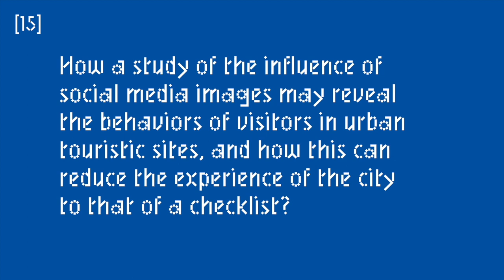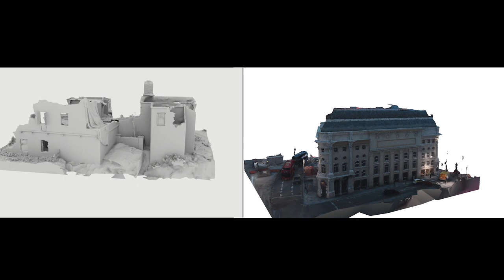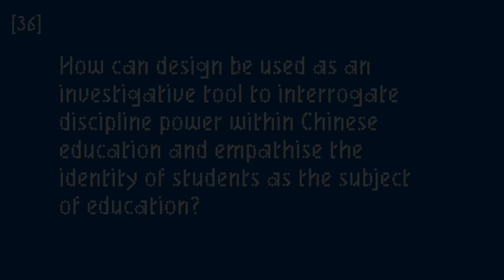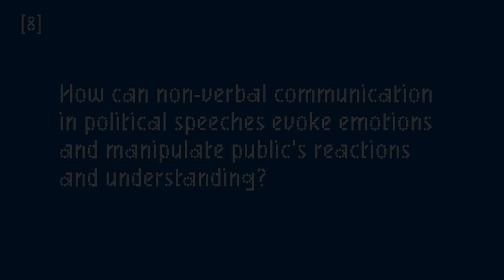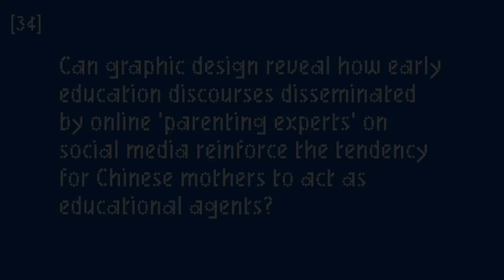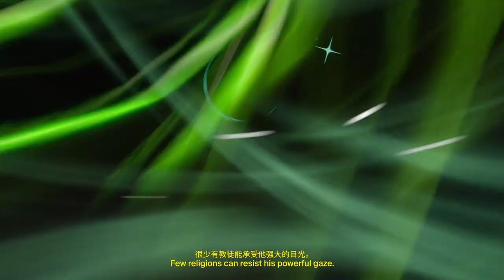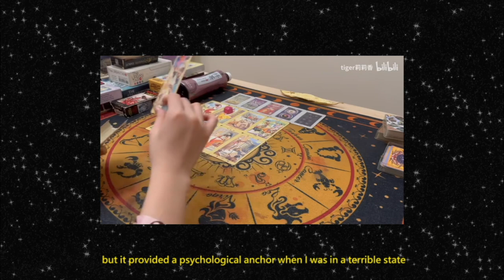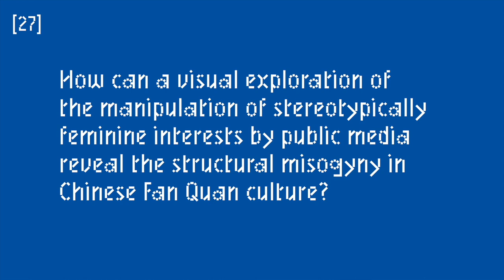MA GMD 2022 Showreel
00:03:44 - This is not a Photo Opportunity by Di Wu
00:03:45 - Sakura Travel: Plan Your trip to Little Kyoto by Gege Wang
00:06:13 - Orientalism in Games by Haitong Xue
00:10:48 - Love_Death_Desire by Hengyan Li
00:05:11 - Hugs Game by Kaiman Zhang
00:15:49 - Liquid Lives: Living Between Cultures by Ningyi Fan
00:20:03 - 空奇AIROOKIE by Yingshi Kuang
00:21:14 - No Rules, No Standards by Zeda Xu
00:25:04 - Towards Memescript by Shuang Hong
00:29:09 - ‘Made in China’ by Xiaoxu zhang
00:32:01 - Gymnast Army by Xiaotong Liang
00:33:47 - Listen to Me! by Xinyue Zhang
00:34:08 - Meta-Expressions by Yang Liu
00:39:19 - In the Name of Love by Xianwen Fang
00:41:08 - 空奇AIROOKIE by Yingshi Kuang
00:42:20 - ‘Pure Land’ Tour by Yinan li
00:46:33 - Ms. Xia’s Parenting Guidance: How to Be a Perfect Mother by Yinghan Xia
00:54:39 - Metaverse Cult: the Fantasy of Power and Control by Qinyi Yang
01:06:32 - Entertainment Fortune-telling by Zhuoran Liu
01:10:04 - Virtual Future by Zishan Liu
01:14:11 - 5 Tips for Rebalancing Your Work and Life When Working From Home by Yuexin Pang
01:17:31 - Animal Stereotypes in Commercial Design by Yingqi Zeng
01:19:16 - 空奇AIROOKIE by Yingshi Kuang
01:20:20 -The Scapegoat by Zhenyu Zha